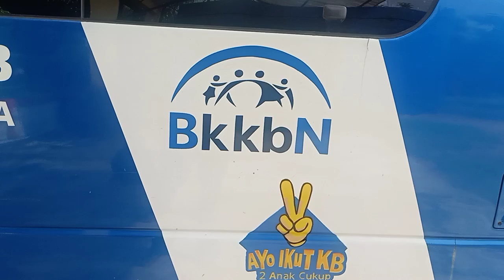mobil impian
impian kita